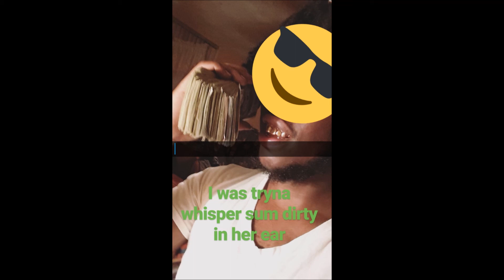Real RG - Cob Ft Hayze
Real RG
Upcommign rapper
North Miami
Nmb